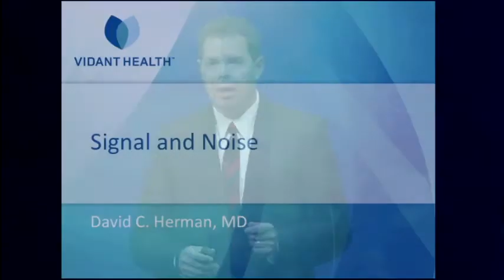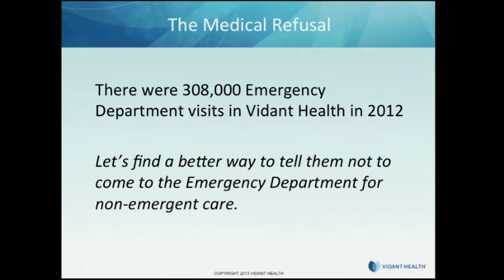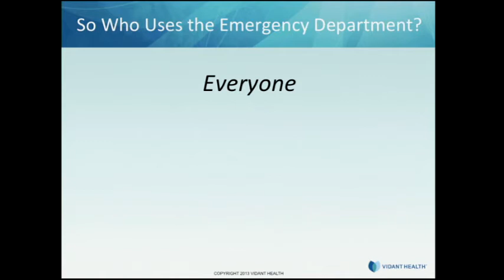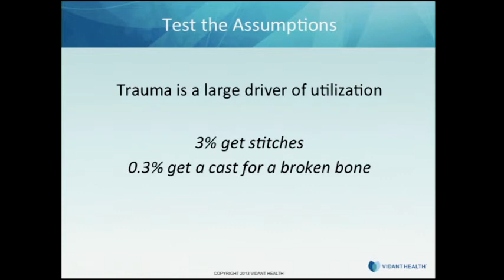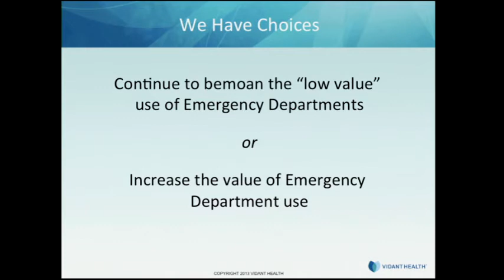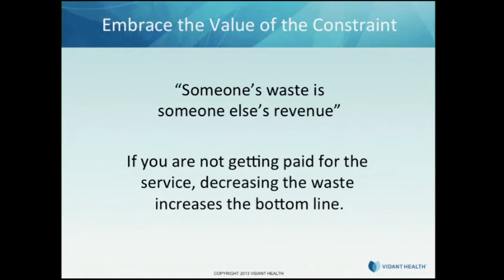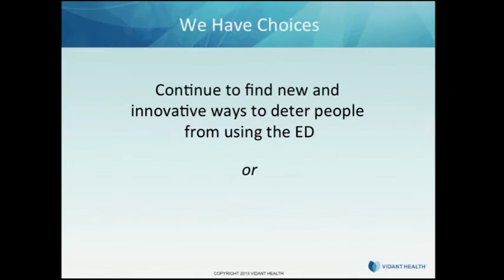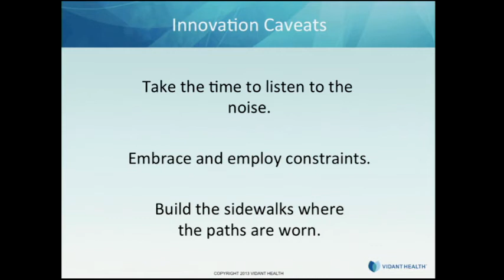Mayo Clinic Transform 2013 Symposium, "SCALE" with David Herman, M.D.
At Transform 2013, David Herman examines barriers to good health and highlights the need to shift the current model of Emergency Departments.